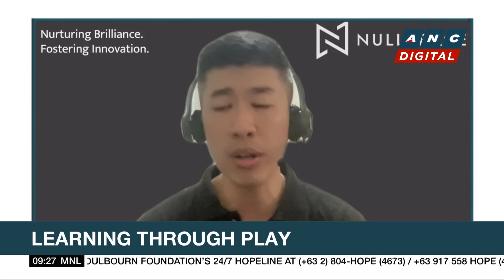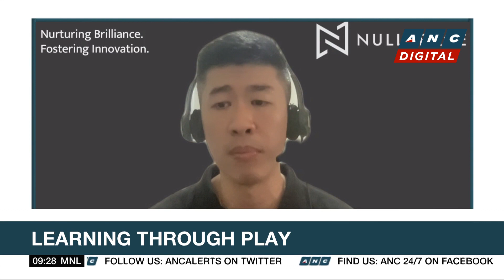Singapore-based robotics learning center hopes to bring robotics education nationwide | ANC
Market Edge: Michelle Ong talks to Nullspace Robotics Philippines owner Bennie Co on bringing robotics education throughout the country.